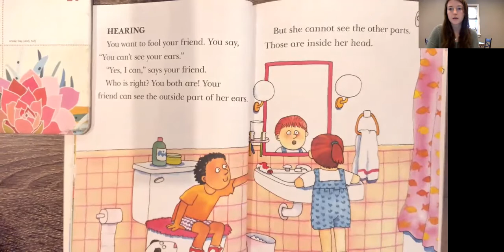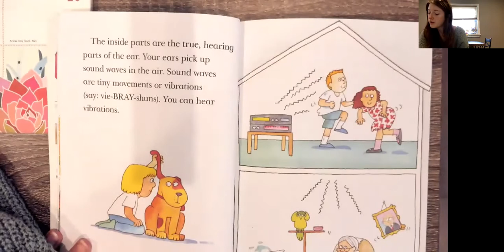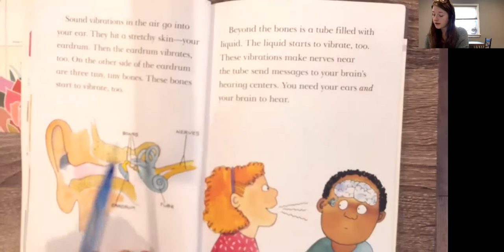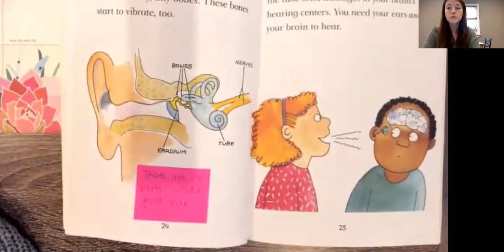Day 19 Reading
I can generate my own ideas by asking and answering questions about the information I am reading and learning.